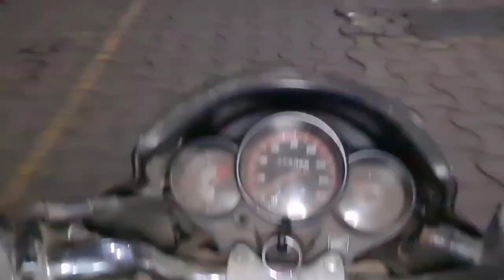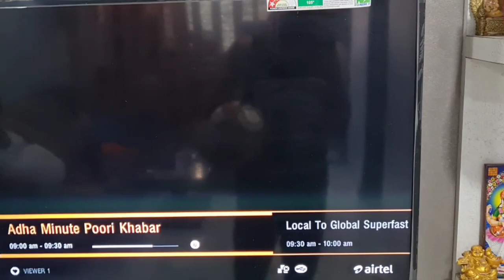MAKAR SANKRANTI VLOG|| YM STUDIOS|| TEAMMSMV